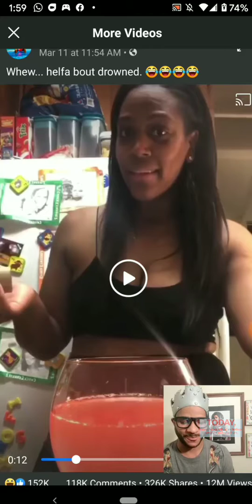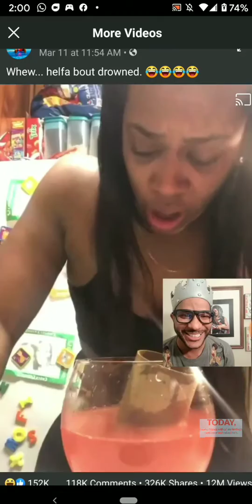Challenge gone wrong